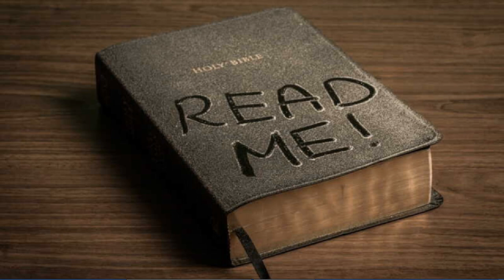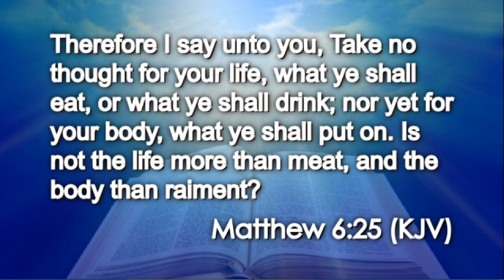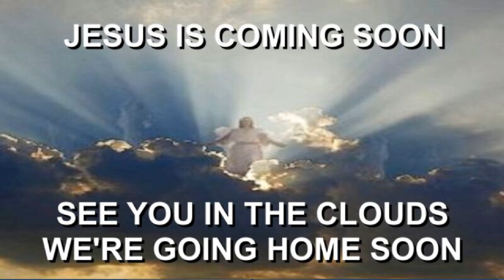Today's Daily Appetizer (Matthew 6:25)